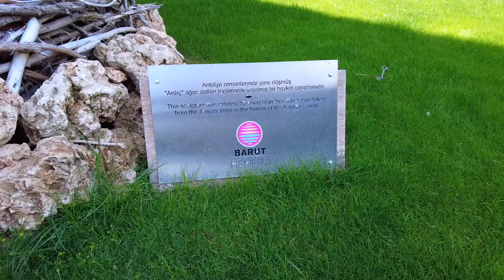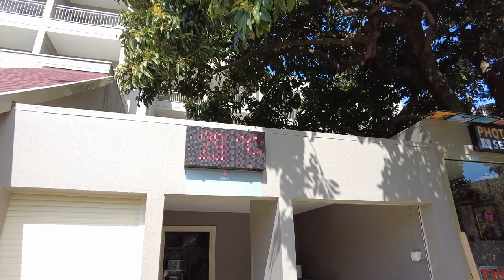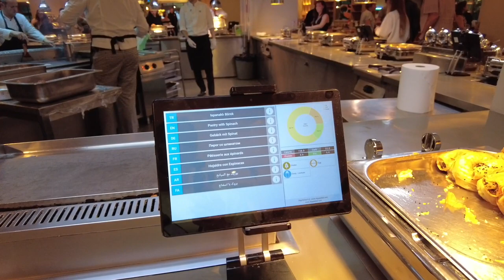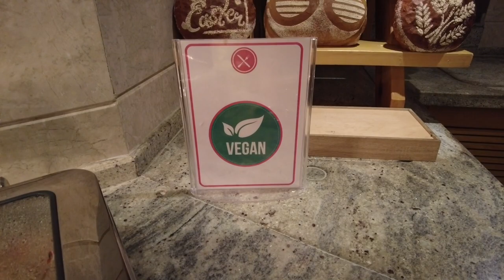Barut Hemera 5*, Сиде. Романтический, уютный отель с небольшой зеленой территорией.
Отель Barut Hemera 5* - Ultra All Inclusive расположен в Сиде, в 300 м от пляжа Кумкой. Романтический, уютный отель с небольшой зеленой территорией. К услугам гостей этого 5-звездочного отеля бесплатный Wi-Fi, общий лаундж и терраса, крытый бассейн, сауна, ночной и детский клуб. Имеется бесплатная парковка.

БУДУ БЛАГОДАРНА ВАМ за поддержку моего канал!
🔸 Карта Сбербанк: 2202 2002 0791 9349 (Оксана П.)
🔸 Карта Тинькофф: 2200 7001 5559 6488 (Оксана П.)

🔻ЗАКАЗАТЬ ТУР по вашим параметрам вы можете обратившись ко мне в WhatsApp